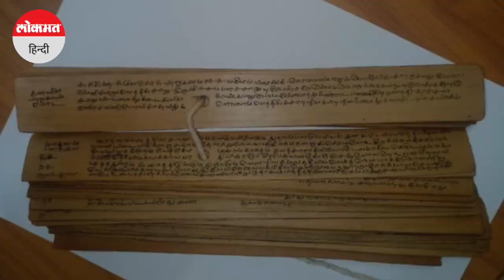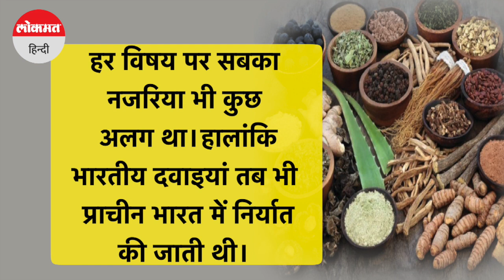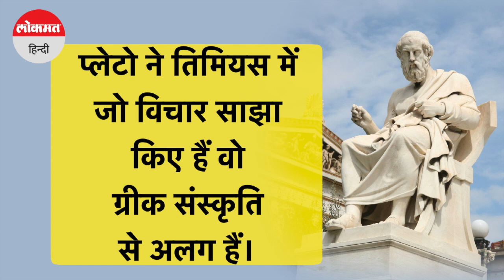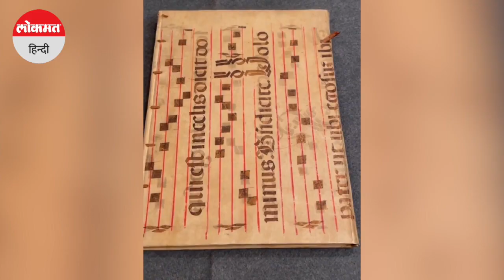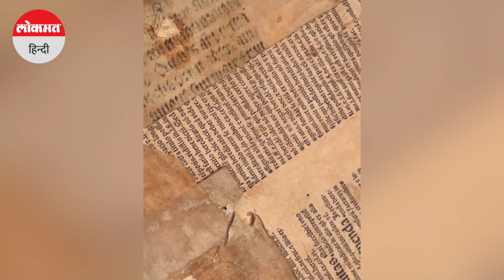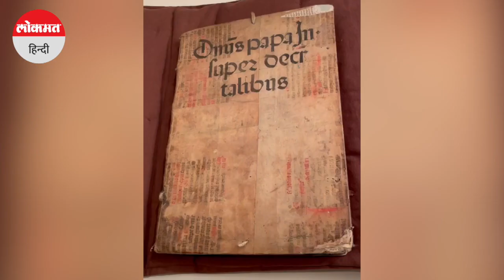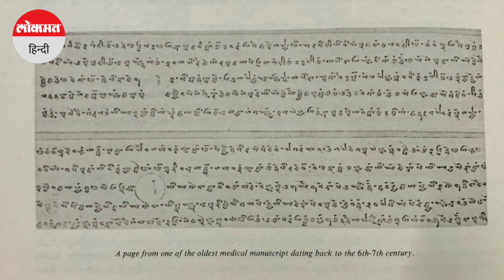प्राचीन भारतीय चिकित्सा पद्धति और दवाओं का प्रसार दुनिया भर में था | Ayurveda | Indian Medicine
पूणे भंडारकर शोध संस्थान ने भारतीय दवाओं के इतिहास से जुड़ी कई बातों को साझा किया है। उन्होंने सबसे पुरानी चिकित्सकीय पाण्डुलिपियों में से एक की तस्वीर भी साझा की। प्राचीन ग्रीस से जापान और चीन तक,कंबोडिया से मंगोलिया,रूस तक भी भारतीय दवाईयों का इतिहास फैला हुआ है।